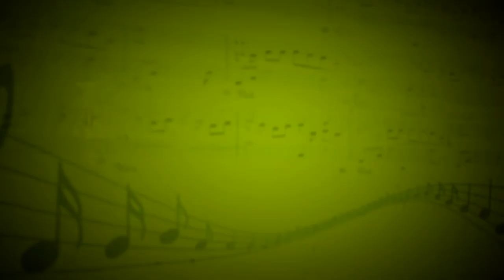Crazy (Gnarls Barkley) - Александра Чугуевская (Вокал) - Евгения Музлова